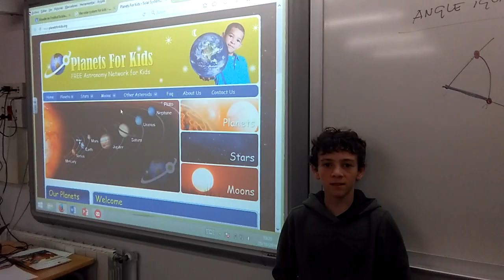EARTH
Quim Solé, alumne de 1r d'ESO de l'IE Mare de Déu del Portal de Batea